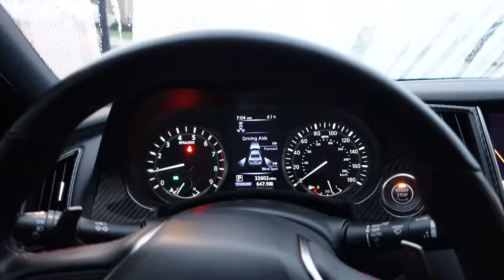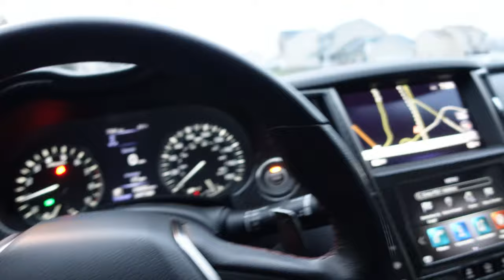Cars & Coffee (Insane 335i…)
Hello,
Today's video will be Cars and Coffee at detail driven! Hope you all enjoy the content and promise you all much more soon.

 / namosrs

📱 Questions or just want to chat? Shoot me a text!
I love connecting with fellow car lovers. Feel free to drop me a text with any questions or thoughts about the Q50 Red Sport.

Chrome Deleted...

📷 Camera Gear I Use:
Sony ZV-1 20.1 Megapixel (Black)
Sony Vlog Tripod (Black)